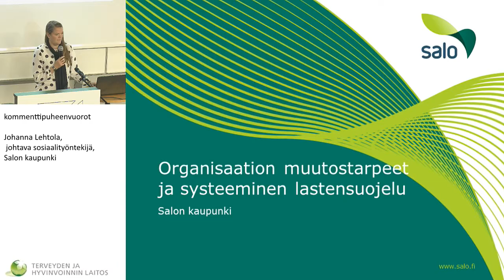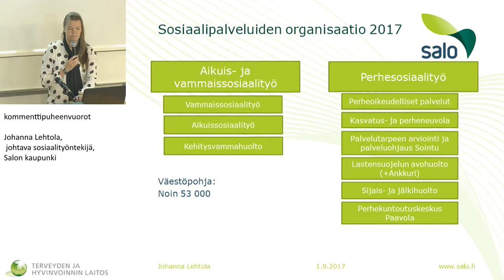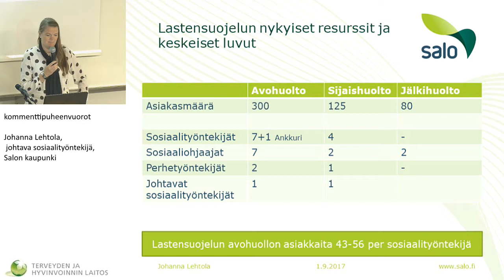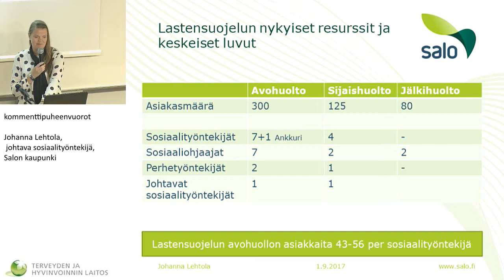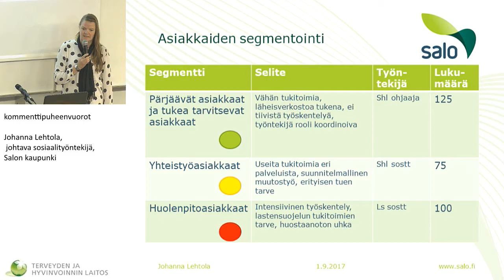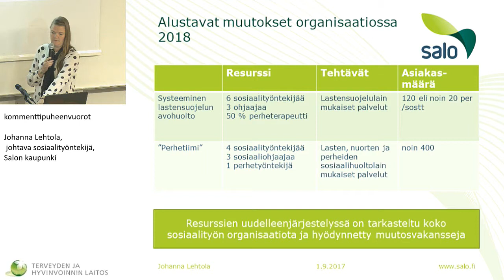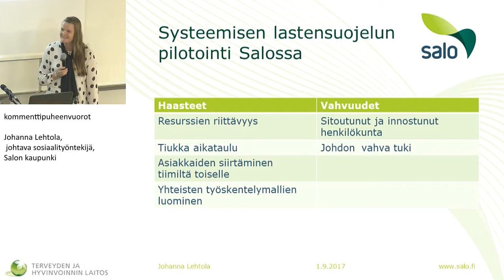Johanna Lehtola, johtava sosiaalityöntekijä, Salon kaupunki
SYSTEEMINEN LASTENSUOJELU -YHTEISKEHITTÄMISPÄIVÄ
Kommenttipuheenvuorot